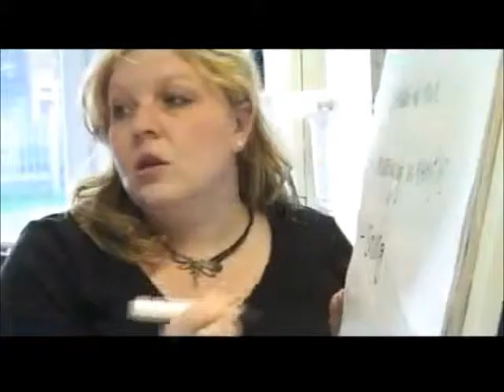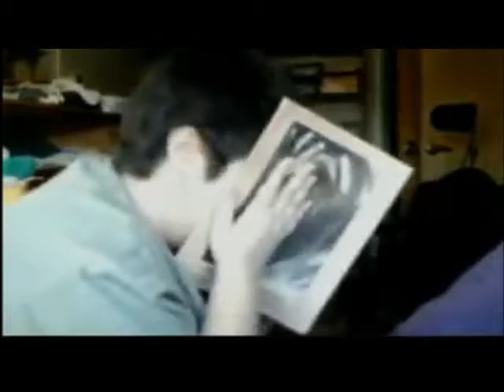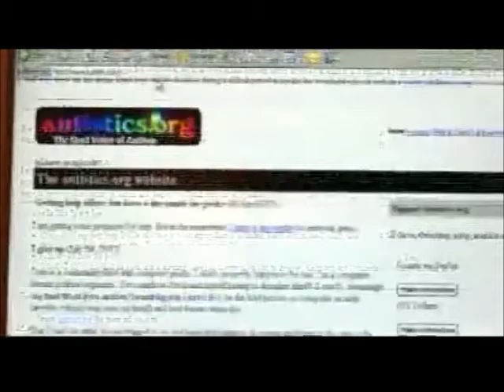Second Life with Autism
Originally Uploaded on Aug 30, 2007
More 4 News on how autistic people have found a kind of freedom through technology. Autism is not a disease, they say, but a way of life.